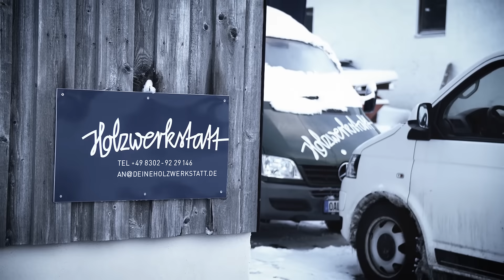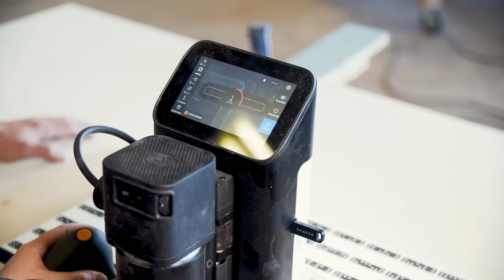(DE) Origin in Action: Ausbildung mit der Origin in der Holzwerkstatt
Mit der Origin kreiert Schreinermeister Florian Hartmann die Verbindung zwischen dem traditionellen Schreinerhandwerk und modernen technischen Innovationen. Er schätzt besonders die neuen Möglichkeiten, die sich für seine Holzwerkstatt ergeben.
Wie die Origin effektiv in den Workflow integriert werden kann und sich einem dadurch neue Möglichkeiten eröffnen, vermittelt Hartmann auch seiner Auszubildenden Lena. „Es ist mir sehr wichtig, die Origin mit in die Ausbildung zu integrieren, einfach um ihr diese Kreativität mit an die Hand zu geben und auch die Möglichkeit, sich selbst zu helfen.“

𝘎𝘦𝘳𝘮𝘢𝘯 𝘮𝘢𝘴𝘵𝘦𝘳 𝘤𝘢𝘳𝘱𝘦𝘯𝘵𝘦𝘳 𝘍𝘭𝘰𝘳𝘪𝘢𝘯 𝘏𝘢𝘳𝘵𝘮𝘢𝘯𝘯 𝘪𝘴 𝘶𝘴𝘪𝘯𝘨 𝘚𝘩𝘢𝘱𝘦𝘳 𝘖𝘳𝘪𝘨𝘪𝘯 𝘵𝘰 𝘤𝘰𝘮𝘣𝘪𝘯𝘦 𝘵𝘳𝘢𝘥𝘪𝘵𝘪𝘰𝘯𝘢𝘭 𝘫𝘰𝘪𝘯𝘦𝘳𝘺 𝘸𝘪𝘵𝘩 𝘮𝘰𝘥𝘦𝘳𝘯, 𝘵𝘦𝘤𝘩𝘯𝘪𝘤𝘢𝘭 𝘪𝘯𝘯𝘰𝘷𝘢𝘵𝘪𝘰𝘯. 𝘏𝘦 𝘭𝘰𝘷𝘦𝘴 𝘵𝘩𝘦 𝘯𝘦𝘸 𝘱𝘰𝘴𝘴𝘪𝘣𝘪𝘭𝘪𝘵𝘪𝘦𝘴 𝘵𝘩𝘢𝘵 𝘰𝘱𝘦𝘯 𝘶𝘱 𝘧𝘰𝘳 𝘩𝘪𝘮 𝘪𝘯 𝘩𝘪𝘴 “𝘏𝘰𝘭𝘻𝘸𝘦𝘳𝘬𝘴𝘵𝘢𝘵𝘵”
𝘍𝘭𝘰𝘳𝘪𝘢𝘯 𝘸𝘢𝘯𝘵𝘴 𝘵𝘰 𝘤𝘰𝘯𝘷𝘦𝘺 𝘵𝘩𝘦 𝘦𝘧𝘧𝘦𝘤𝘵𝘪𝘷𝘦 𝘸𝘰𝘳𝘬𝘧𝘭𝘰𝘸 𝘢𝘯𝘥 𝘩𝘰𝘸 𝘵𝘰 𝘵𝘩𝘪𝘯𝘬 𝘰𝘶𝘵 𝘰𝘧 𝘵𝘩𝘦 𝘉𝘰𝘹 𝘸𝘪𝘵𝘩 𝘖𝘳𝘪𝘨𝘪𝘯 𝘵𝘰 𝘩𝘪𝘴 𝘢𝘱𝘱𝘳𝘦𝘯𝘵𝘪𝘤𝘦 𝘓𝘦𝘯𝘢. “𝘐𝘵’𝘴 𝘷𝘦𝘳𝘺 𝘪𝘮𝘱𝘰𝘳𝘵𝘢𝘯𝘵 𝘵𝘰 𝘮𝘦 𝘵𝘰 𝘣𝘳𝘪𝘯𝘨 𝘖𝘳𝘪𝘨𝘪𝘯 𝘪𝘯𝘵𝘰 𝘓𝘦𝘯𝘢𝘴 𝘢𝘱𝘳𝘦𝘯𝘵𝘪𝘤𝘦𝘴𝘩𝘪𝘱, 𝘴𝘰 𝘵𝘩𝘢𝘵 𝘴𝘩𝘦 𝘤𝘢𝘯 𝘴𝘪𝘮𝘱𝘭𝘺 𝘭𝘦𝘢𝘳𝘯 𝘵𝘰 𝘶𝘴𝘦 𝘤𝘳𝘦𝘢𝘵𝘪𝘷𝘪𝘵𝘺 𝘢𝘯𝘥 𝘩𝘰𝘸 𝘵𝘰 𝘩𝘦𝘭𝘱 𝘩𝘦𝘳𝘴𝘦𝘭𝘧"

Shaper Origin + Workstation kombinieren computergesteuerte Genauigkeit mit der Vertrautheit einer handgeführten Maschine.
Fräse mit unvergleichlicher Präzision, Flexibilität und Effizienz.